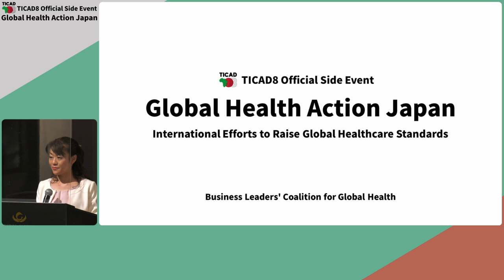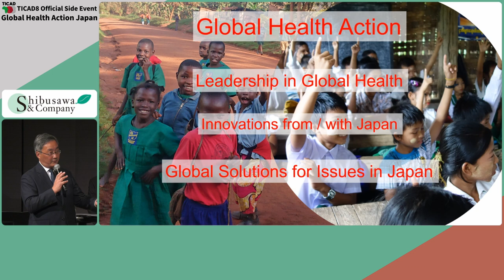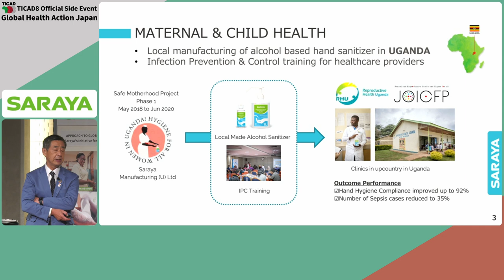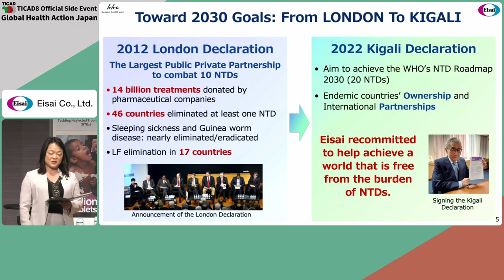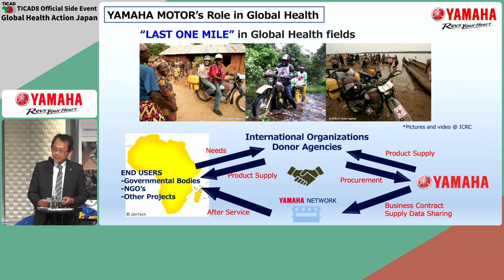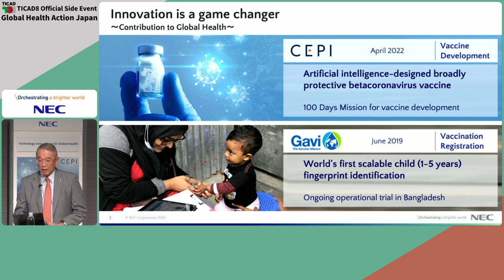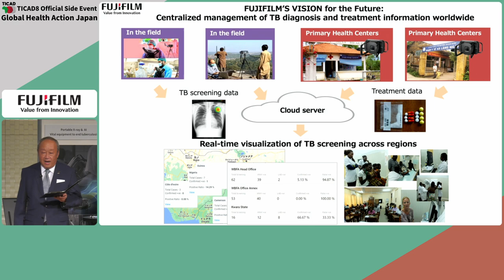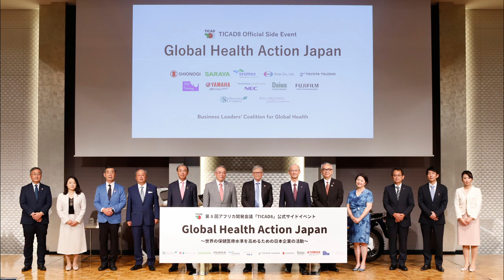Global Health Action Japan - Full Length - Guest: Bill Gates｜グローバルヘルス アクション・ジャパン ゲスト：ビル・ゲイツ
グローバルヘルスを応援するビジネスリーダー有志11社が
ビル・ゲイツ氏とともに「グローバルヘルス・アクション」を発表。
第8回アフリカ開発会議「TICAD8」の公式サイドイベントとして開催。

プレゼンテーションの日本語書き起こしはこちらをご覧ください。

ーーーーー
ゲスト：
ビル＆メリンダ・ゲイツ財団　　共同議長 ビル・ゲイツ 氏

登壇者（会社名五十音順・敬称略）：
エーザイ株式会社　　執行役　佐々木 小夜子
サラヤ株式会社　　代表取締役社長　更家 悠介
塩野義製薬株式会社　　代表取締役会長兼社長　手代木 功
シスメックス株式会社 　　取締役　常務執行役員　松井 石根
シブサワ・アンド・カンパニー株式会社　　代表取締役　渋澤 健
SORA Technology株式会社　　Founder兼CEO　金子 洋介
株式会社大和証券グループ本社　　取締役兼執行役副社長　田代 桂子
豊田通商株式会社　　シニアエグゼクティブアドバイザー　加留部 淳
日本電気株式会社　　特別顧問　遠藤 信博
ビル＆メリンダ・ゲイツ財団　　日本常駐代表　柏倉 美保子
富士フイルム株式会社　　代表取締役社長・CEO　後藤 禎一
ヤマハ発動機株式会社　　代表取締役会長　渡部 克明

ーーーーー

グローバルヘルスとは、地球上の連鎖的な健康リスクの低減に向け、
国境を越え、あらゆる場所の保健医療水準を高めることです。

「誰もが必要な医療にアクセスでき、世界中の人々が健康である未来を創る。」
をパーパスに掲げ、多様な企業の経営者が有志でこの活動に参画しています。

2022年4月22日　岸田首相への要請

2021年4月27日　菅元首相への要請